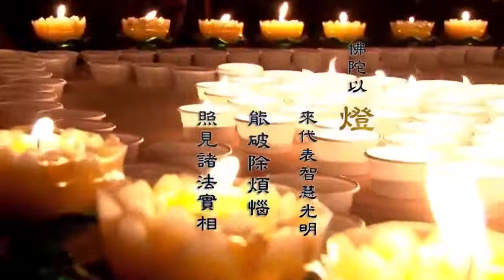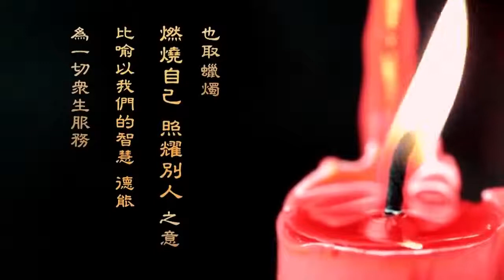Ngăn Ngừa Thủ Dâm Và Tà Dâm Phải Bắt Đầu Từ Con Trẻ